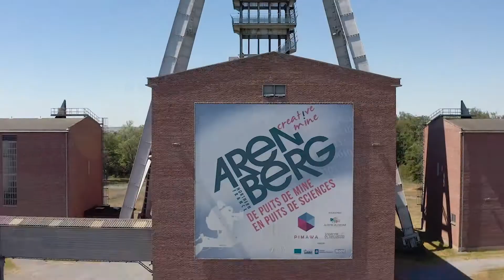La Mission Bassin minier vous souhaite une belle année 2022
Toute l'équipe est heureuse de pouvoir partager le dixième anniversaire de l'inscription du Bassin minier au Patrimoine mondial avec vous. Une année riche en événements se profile ! Et puisque 2022 marque également les 10 ans d'ouverture du Musée du Louvre-Lens, nous avons décidé de nous associer pour souffler nos bougies ensemble. Pour l'occasion, un site web dédié à la programmation culturelle du 10e anniversaire du Louvre-Lens et du Bassin minier Patrimoine mondial a été imaginé. Le site sera dévoilé le 31 janvier prochain alors restez connectés !